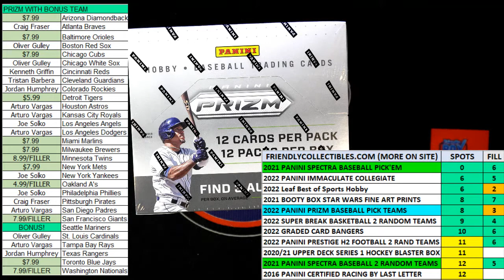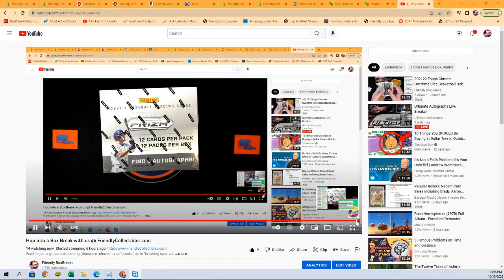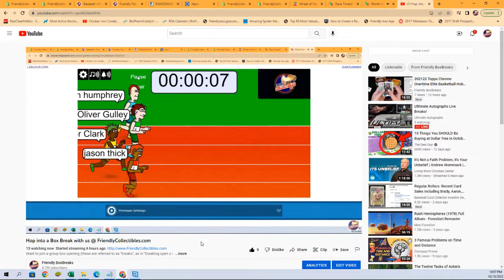FILL FOR TEAMS in 2022 Panini Prizm Baseball Hobby Box ID 22PRIZMBB126